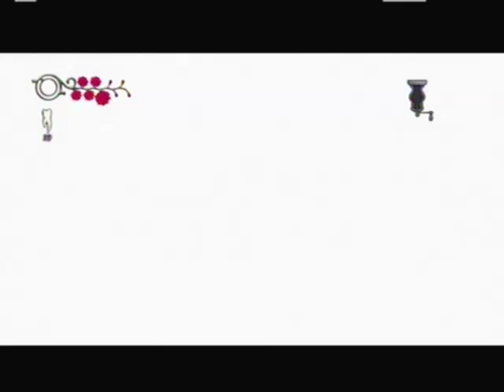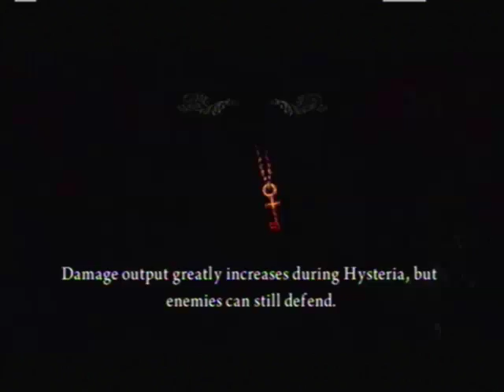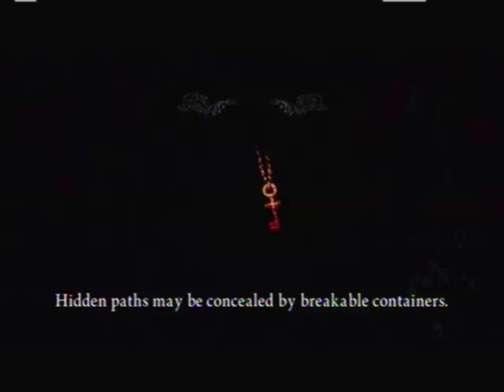Let's Play "Alice: Madness Returns" Part 17: The Dark, It Burns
That lantern moves slower than the pace of this plot. Not that the game explains that you need to stay within the light.

In this episode, we free the souls of some dead sailors and leave the graveyard.